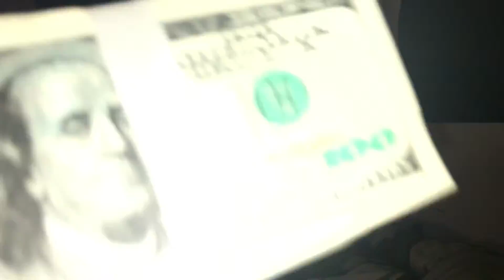He in big trouble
This is what people do.Sub to SlothyBoi .